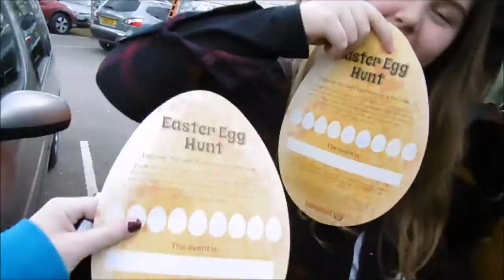Megan's Longleat Vlog